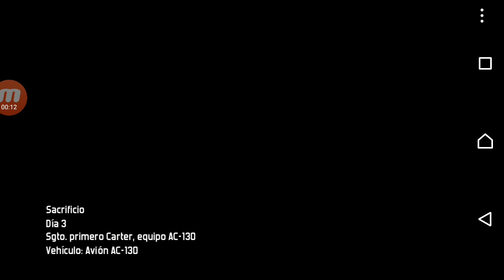Modern Combat 3 Fallen Nation Misión 2 Sacrificio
Dificultad: Extrema